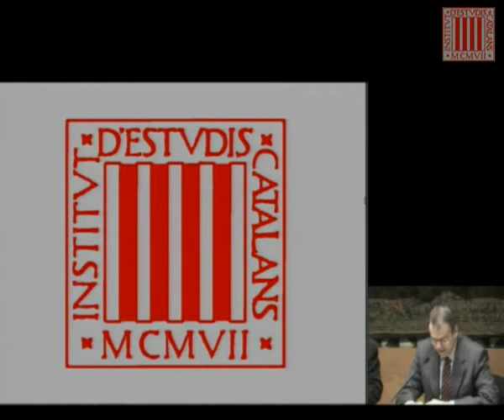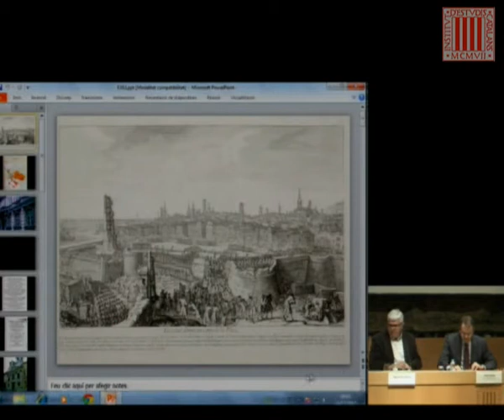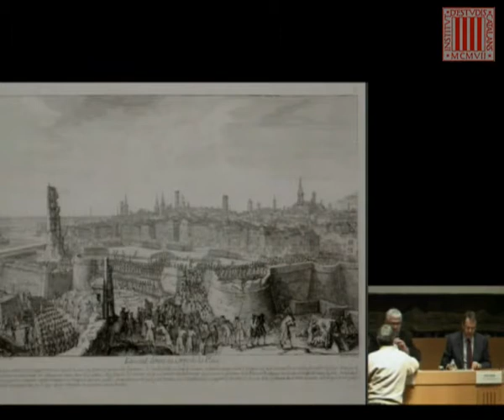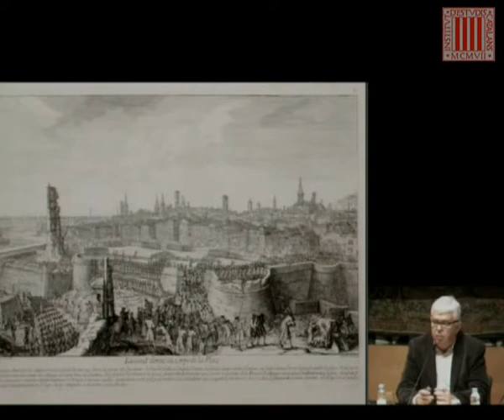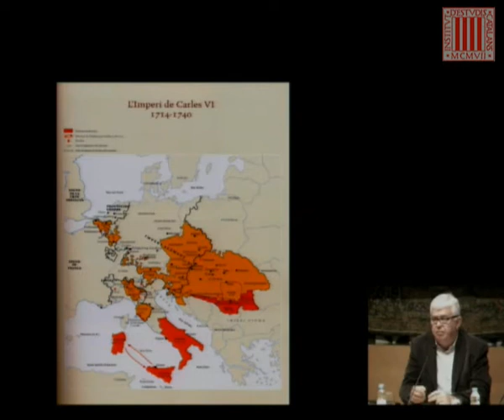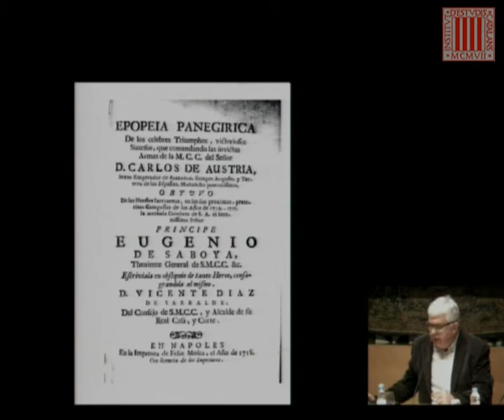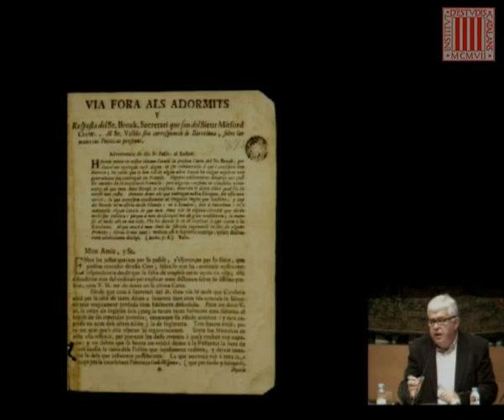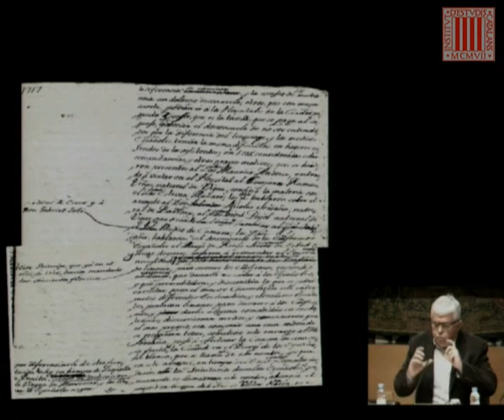Ponència d'Agustí Alcoberro: «El primer exili contemporani: l'exili austriacista»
Agustí Alcoberro, director del Museu d'Història de Catalunya i professor d'Història Moderna de la Universitat de Barcelona, va pronunciar aquesta ponència dins del simposi 'Espanya contra Catalunya. Una mirada històrica 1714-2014'. L'objectiu del simposi és analitzar amb criteris històrics, des del segle XVIII fins a l'actualitat, les conseqüències que ha tingut per a Catalunya l'acció política de l'Estat espanyol en relació amb Catalunya.